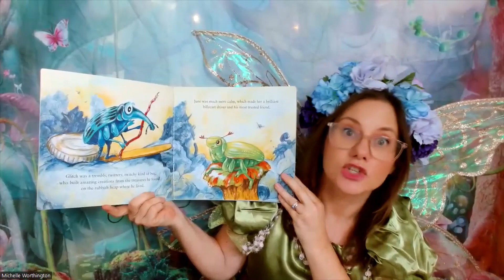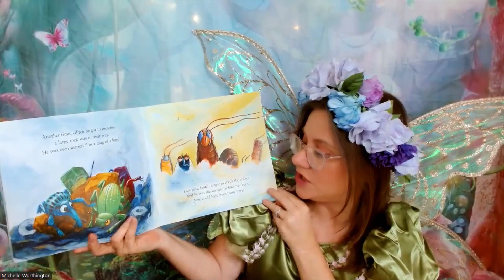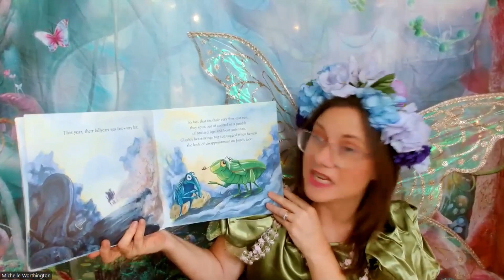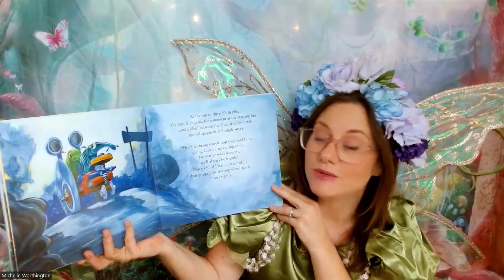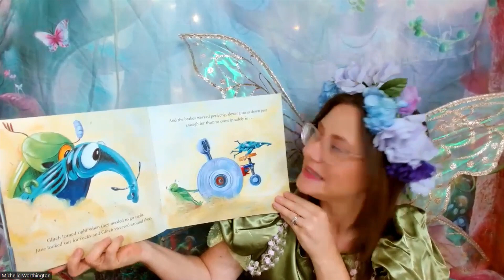Kids Book Read Aloud: Glitch. Bugs. Go Karts. Billycart Races. Aussie Stories for Aussie Kids.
by Michelle Worthington and Andrew Plant

Glitch spends his life searching through mountains of mouldy mess at the dump. He wants to make the fastest billycart ever. This year, he will be competing in the Big Race!

But will his twitch stop him from winning?

If you would like Fairy Belle to visit your school or book event, please contact